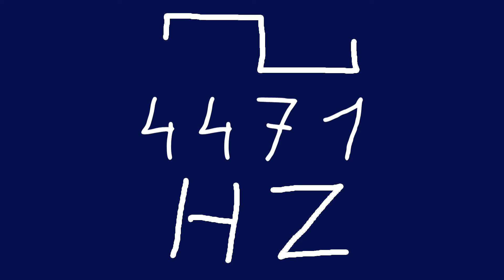4471 hz square